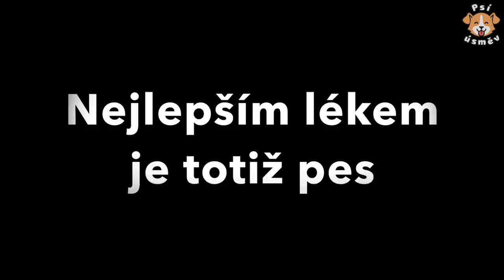Dostal labradora, který mu změnil celý život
Líbí se Vám video Psí Úsměv a chcete super věci pro pejskaře?